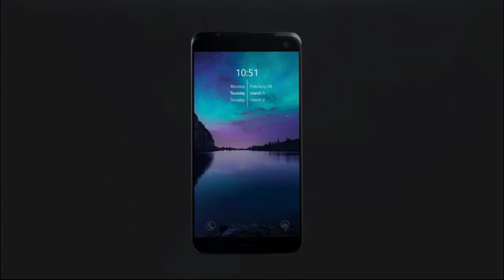One Plus 3 Introduction